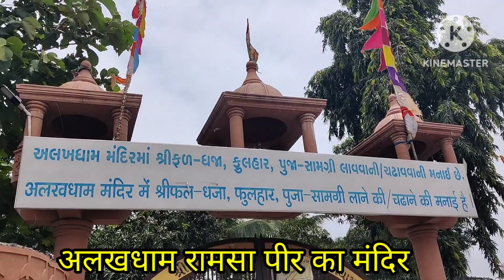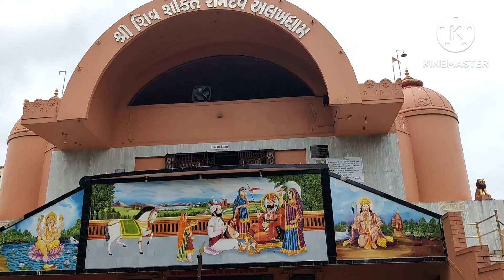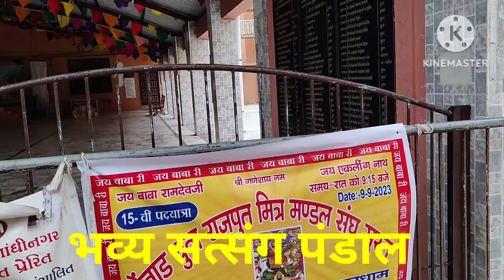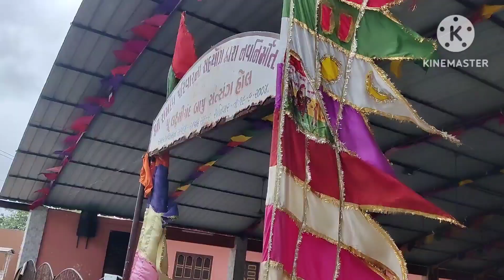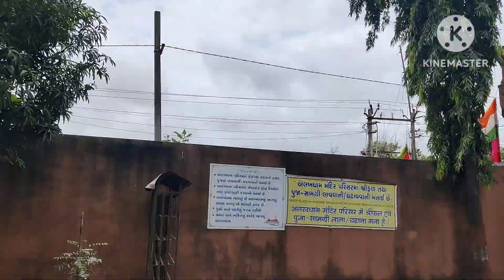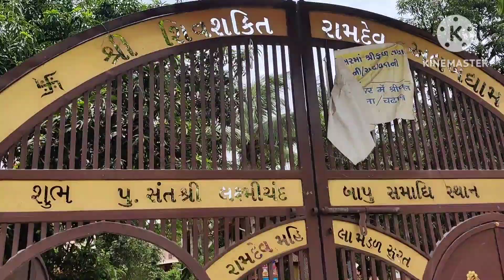SHREE SHIV SHAKTI ALAKHDHAM BABA RAMDEV MANDIR SURAT/ श्री शिव शक्ति अलखधाम बाबा रामदेव मंदिर सुरत